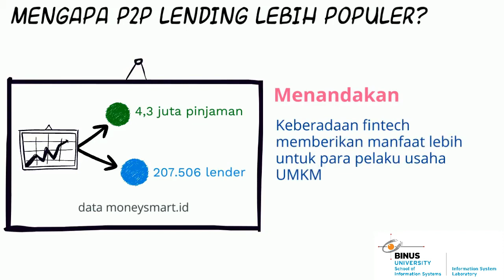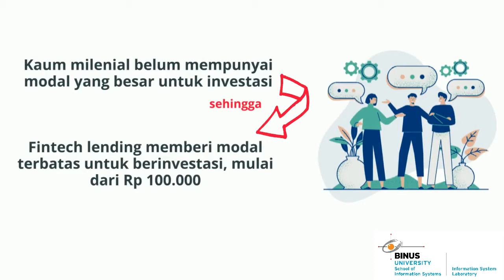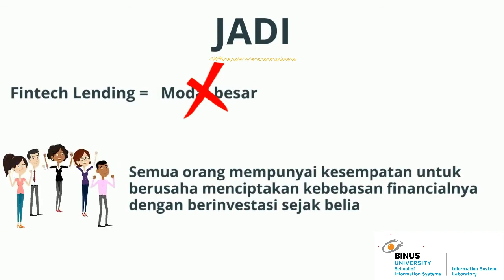Perkembangan Fintech P2P LEnding di Indonesia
Berdasarkan data dari katadata.com, P2P lending adalah perkembangan fintech terbesar di indonesia tahun 2018. nah pada video kali ini akan membahas tentang kenapa sih P2P lending bisa menjadi fintech yang paling diminati di era sekarang? apa saja kelebihan dan kekurangan nya? dan siapa target utama dari fintech ini? dan kenapa? semua pertanyaan diatas akan di bahas di dalam video ini. soooo, silahkan di simak video nya
Terima Kasih

Created By
Annisa Safira Braza & Riyanti Teresa Tedja